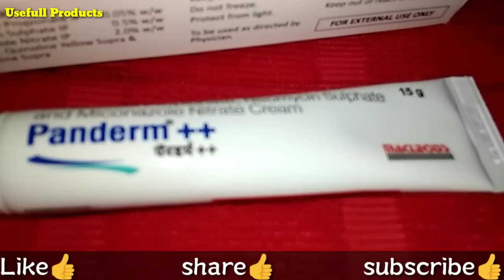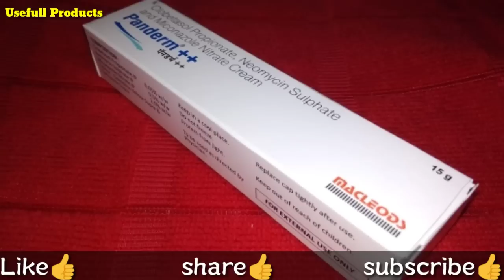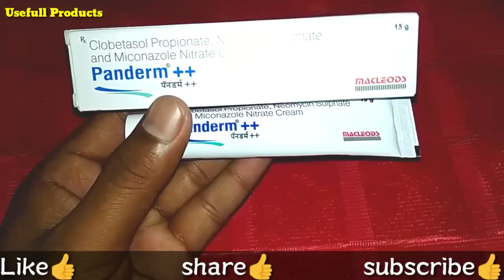Panderm ++ Cream Benefits Or Side Effects - सच्चाई जान ली पहले | usefullproducts